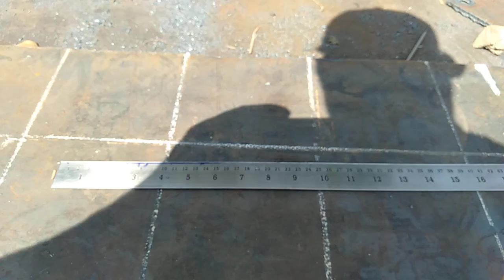room ka finish welding machine se....